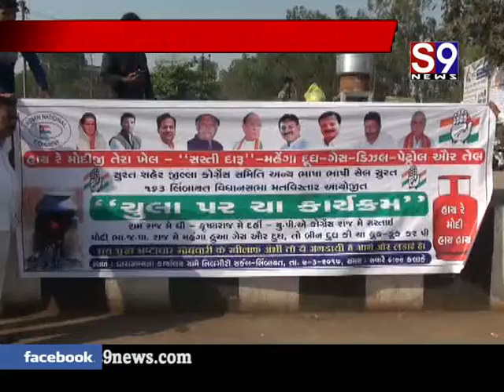સુરત : કોંગ્રેસ સમિતિ દ્રારા ચૂલે પે ચાય કાર્યક્રમ યોજાયો